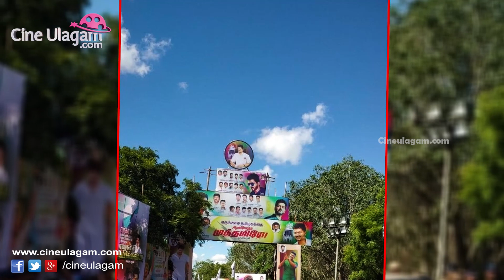SarkarKondattam | Sarkar Audio Launch special - Cineulagam